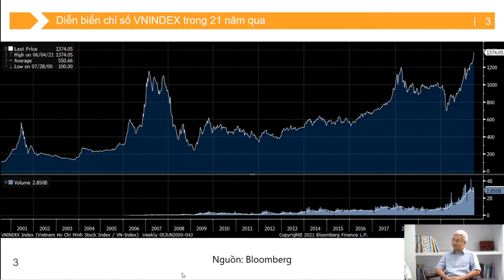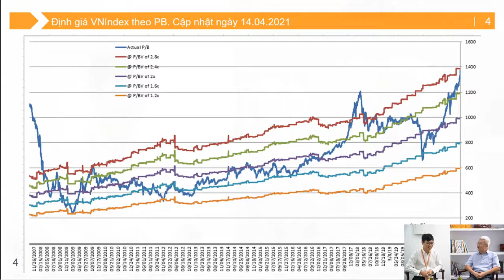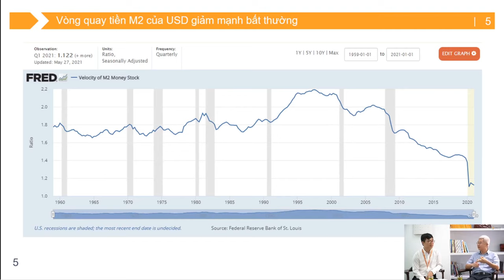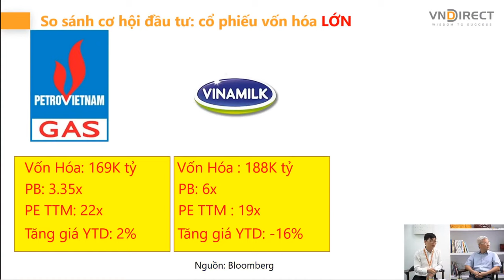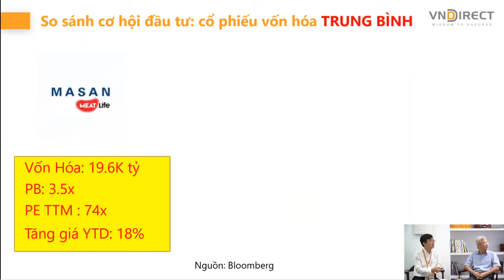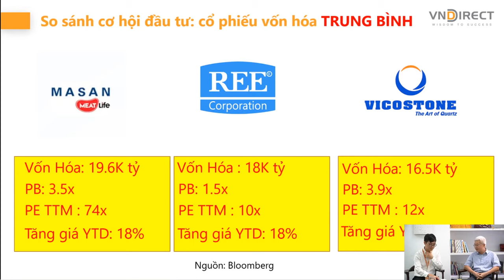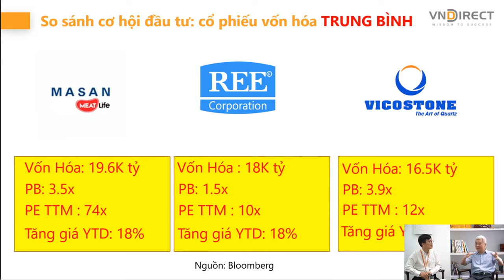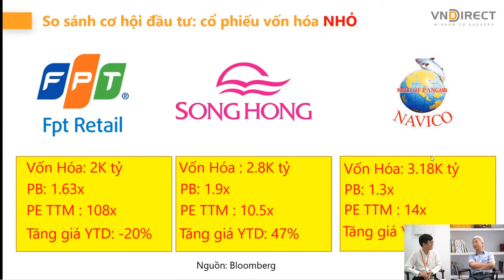VN30 TĂNG CAO -THỊ TRƯỜNG ĐẮT HAY RẺ- TIỀM NĂNG ĐẦU TƯ 6 THÁNG CUỐI NĂM |ĐỐI THOẠI VỚI PM |DINSIGHTS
Thị trường chứng khoán đang nóng dần lên với thanh khoản thị trường cổ phiếu tháng 5 cao nhất từ đầu năm đến nay, chỉ số VN30 - Index đã tăng hơn 37% so với cuối năm 2020 (theo HOSE). Định giá nhóm ngân hàng sử dụng chỉ số P/B đang ở mức cao so với lịch sử giao dịch từng ghi nhận. Cùng với đó, dòng tiền chưa có dấu hiệu lan tỏa sang các nhóm ngành khác khiến một số chuyên gia bắt đầu lo ngại về “bong bóng” chứng khoán. Vậy khách mời của tuần này sẽ nhận định như thế nào?

📌Cùng lắng nghe chương trình Đối thoại với PM tuần này để tìm hiểu sâu hơn về thông tin nóng hổi và hấp dẫn này tại livestream "VN30 tăng cao và tiềm năng đầu tư 6 tháng cuối năm" cùng Chuyên gia Đào Phúc Tường

🔴Diễn biến thị trường trong 21 năm qua?
🔴Quan điểm của chuyên gia Đào Phúc Tường về đặc điểm thị trường giai đoạn 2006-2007 và bây giờ?
🔴Định giá thị trường hiện tại theo quan điểm của chuyên gia?
🔴Lạm phát trên Thế Giới và Việt Nam ở lúc này và trong thời gian tới?
🔴Chiến thuật đầu tư và phân bổ tài sản của chuyên gia như thế nào?
🔴Cách chuyên gia so sánh các mã cổ phiếu: GAS VNM TCB, MSN REE VCS, FPT MSH ANV.

1. Chương trình chia sẻ DGO - Con đường tích sản tài chính & An tâm đầu tư
2. NHẬP_MÔN_CHỨNG_KHOÁN: Hiểu thị trường và giao dịch được sau 2 ngày
3. DSTOCK - Trí tuệ đầu tư cổ phiếu: Thấu hiểu mọi doanh nghiệp để lựa chọn cổ phiếu tăng trưởng tốt
4.DTRADE - Giao dịch chứng khoán chuyên nghiệp: Tối đa lợi nhuận với tần suất giao dịch cao